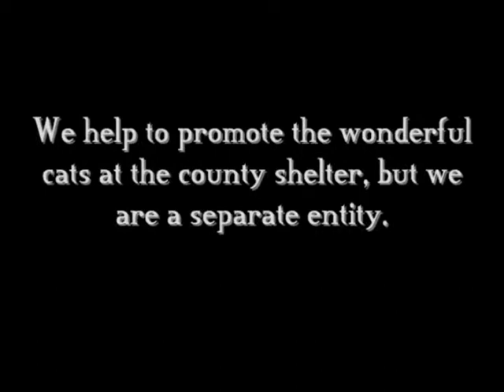Newman - Red Tabby - ADOPTED!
ADOPTED!  Newman is a loving, beautiful red tabby cat with amazing eyes. He has now been adopted, but he's an example of the many wonderful cats and kittens available for adoption.